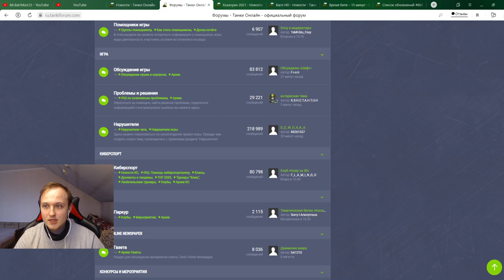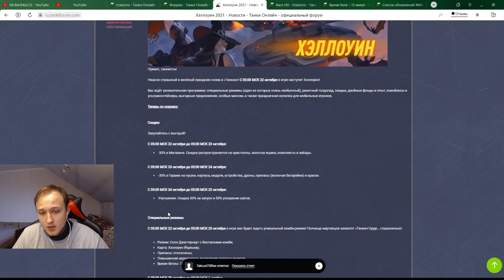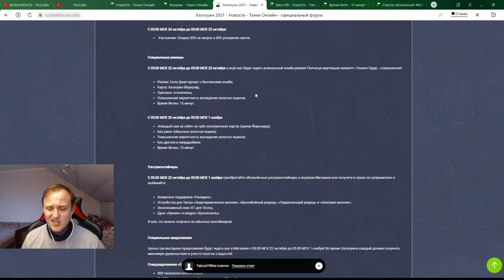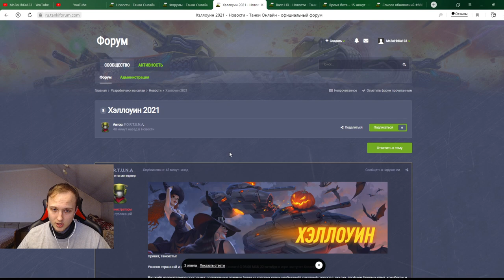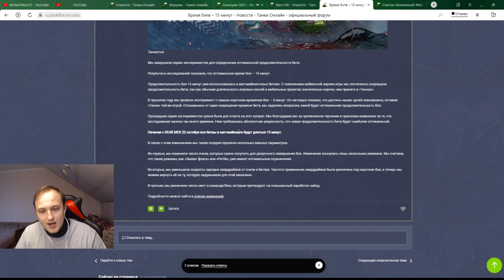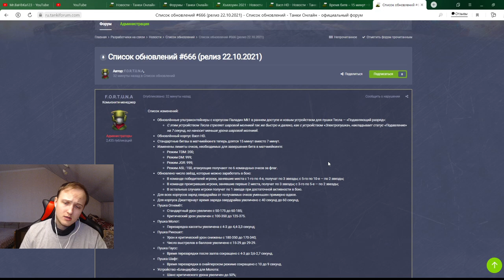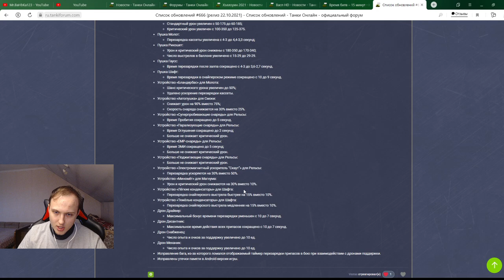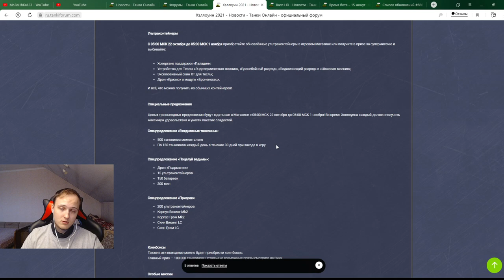А ЧТО ТАК МАЛО ТО? ХЭЛЛОУИН УЖЕ ЗАВТРА - НОВЫЕ ИЗМЕНЕНИЯ В БАЛАНСЕ ИГРЫ - БУСТ НОВЫХ ДРОНОВ В ТАНКАХ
Стартовал розыгрыш на 2млн кристаллов и 50 тысяч танкоинов для всех тех,кто использует тег teamp  в настройках игры.